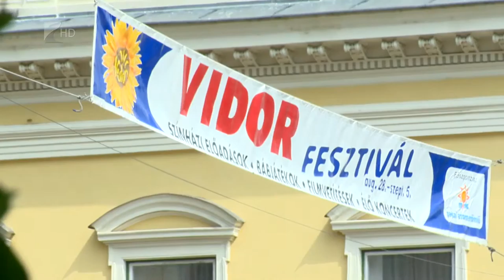14. VIDOR - Kölcsey Tv